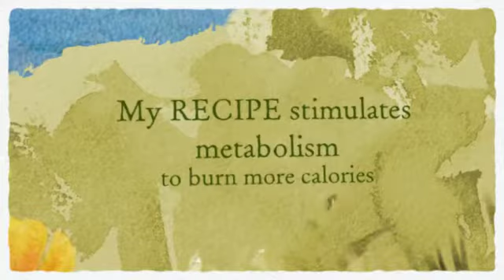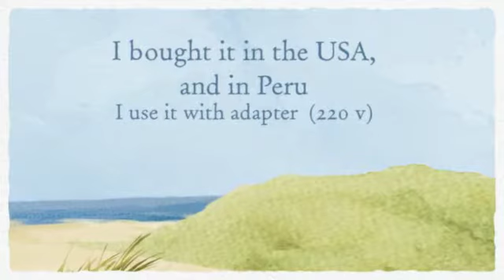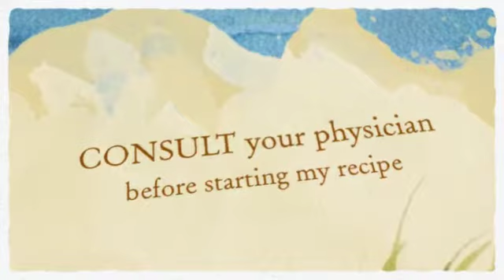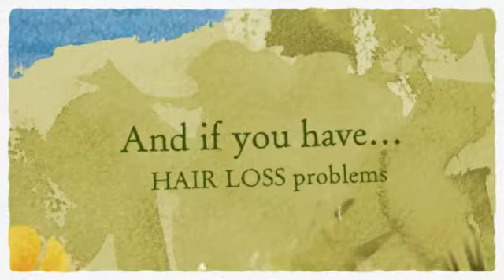How to Lose Weight Fast Naturally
HAIR LOSS… My FORMULA REVEALED

A single formula for both purpose HAIR LOSS and HAIR CARE

For the first time I reveal my revolutionary hair loss treatment, for hair loss and hair care, for men and women. My formula, effective, inexpensive and easy to prepare is result of years of investigation and search for losing hair solutions.

Over time, my hair loss treatment to stop hair loss and hair care,
will become classic and universal. Big Pharma will hate me.

And what about the Gray Hairs?

The daily use of my lotion smooths and delays the appearance of grey hair, you see my picture, a few gray hairs to my age, 68 years. Most of my classmates, look abundant gray hair and white hair.

Where do You find the Components of my Formula?

The herbs for my formula found anywhere in the world, in grocery stores, health food stores and two products at your local pharmacy.

But in addition, I provide you with several LINKS to buy online, if you want. These vendors shipped anywhere in the world.

 My name is Luis Quiroz Ravines, I am Peruvian Journalist of 68 years, specialized in Natural Health. I have created numerous natural products for different health needs, such as “Fungi Free Forever”, “Natural Control of Diabetes”, “Natural Arthritis Relief”, “Super Antioxidant Wine”,  “QUIROZ Super Juice”, including my best treatment for hair loss. I myself cured of a disease that medical science says it was incurable. I have written the book “Cure Cancer with Natural Treatments”. In Peru, only with my remedy for the prostate I have cured more than 2000 men. My lotion to stop hair loss in about two weeks is the first product that I present to the public. And for weight loss help, and weight loss support, I have created my formula “Weight Loss Peruvian Recipe” and FREE Super Recipe for Weight Loss and other products to lose weight fast.

My hair loss lotion and Women Hair Care

My lotion is also ideal for general care of hair for men and women, regardless of their age or their hair type. If you are a lady and you hair is fine, dry, brittle, weak and lifeless, use daily my Quiroz lotion and your hair will look beautiful, strong and healthy, with smoothness and brightness and at the same time you will prevent losing hair. My hair loss treatment works.

Very Important

If you want to prevent baldness you should start to care and strengthen your hair, even before it begins to fall. I started to use the anti losing hair lotion to 64 years old when I had an accelerated baldness, but at this age I have stopped my hair loss dramatically, so it is very important that men and women begin to take care of your hair from their youth.

I am a dreamer and I dream of a better world without limits and without selfishness. I wish that the world knows my homemade formula and benefits from its results. I hope will be useful and I thank God for giving me this opportunity. I like to practice The Miracle of Sharing, I sell the formula for hair problems, to raise funds for my charity work.

Natural Health, research and new discoveries in this field, is my main interest.

Meanwhile, my main goal is to help children an elderly poor of my rural community, San Juan of Yanac, in Cajamarca, Peru

Also helping the needy, for this purpose I have created "The World Movement of Direct Help to the Poor"